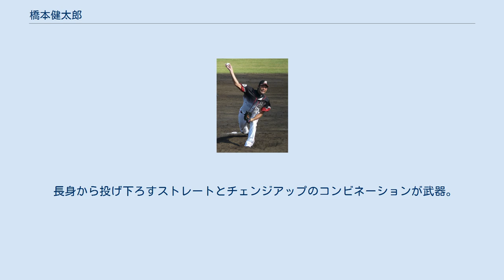橋本健太郎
橋本 健太郎（はしもと けんたろう、1980年4月28日 - ）は、京都府綴喜郡田辺町（現在の京田辺市）出身の元プロ野球選手（投手）。
現在は、阪神タイガースの打撃投手。
 大阪府八尾市で出生。
小学3年生の時に京都府綴喜郡田辺町へ転居したことを機に、軟式野球の「大住クラブ」で野球を始めた。
当時から学年トップの身長で、田辺町立大住中学校では野球部に所属しエースだった。
久御山高校時代は全国大会に縁がなく3年夏は京都大会1回戦敗退。
仙台六大学野球連盟所属の東北福祉大学に進学後は最速147km/hの速球派投手として3年から登板し、秋には明治神宮大会で全国デビュー、4年時のリーグ戦で5勝を挙げ、大学選手権では2回戦先発で木佐貫洋と投げ合うも優勝する亜大に5回コールド負け。
明治神宮大会では準優勝するも同期の木谷寿巳が全試合先発して登板なし。
 大学卒業後は社会人野球の日本新薬に入社。
大学時代とは違う135km/h程度の球速ながら実戦的な打ちにくさを追求して抑える投球で、先発投手として2004年の第75回都市対抗野球大会8強入りに貢献し、優秀選手賞を受賞した。
 2004年のプロ野球ドラフト会議で、阪神タイガースから4巡目で指名。
 2005年には、投手に対する辛口評価で知られるOBの小山正明から、シーズン前に高い評価を受けた。
また、実戦登板で大学時代を上回る球速を記録し、開幕一軍登録を果たした。
4月27日の対中日ドラゴンズ戦（阪神甲子園球場）での救援登板でプロ初勝利を挙げたが、このことを知らなかった鳥谷敬が、（本来なら初勝利の記念に橋本へ渡されるはずの）ウイニングボールをスタンドへ投げ入れるというハプニングもあった。
レギュラーシーズン全体では、中継ぎとして、一軍公式戦51試合の登板で防御率2.30を記録。
抑え投手陣「JFK」の1人であるジェフ・ウィリアムスから、自身と同じ中継ぎ要員の桟原将司・江草仁貴の2人と並んで「SHE」と命名されるほどの活躍で、チームのセントラル・リーグ優勝に貢献した。
2005年の日本シリーズでは、チームは第1戦からの4連敗によって千葉ロッテマリーンズに屈したが、第1・3戦に登板した。
 2006年には、右肩腱板炎の影響で、一軍公式戦2試合の登板にとどまった。
 2007年には、開幕からJFKにつなぐ中継ぎ要員として、一軍公式戦での登板を再び重ねた。
しかし、7月にぎっくり腰を発症して登録抹消された後は渡辺亮の台頭もあって敗戦処理に回り、46試合に登板したものの防御率4点台に終わった。
 2008年は防御率が5点台となり、登板試合数も10試合にとどまった。
 2009年3月4日に、久保康友との交換トレードで千葉ロッテマリーンズへ移籍。
背番号13を着用した。
レギュラーシーズンでは、イースタン・リーグ公式戦でリーグ最多の13セーブを挙げたが、一軍公式戦には2試合の登板にとどまった。
 2010年、一軍公式戦9試合に登板。
オール中継ぎで0勝1敗、防御率6.35という成績を残した。
また、二軍のイースタン・リーグ優勝によって進出したファーム日本選手権では、ウエスタン・リーグで優勝した古巣の阪神打線を相手に勝利を挙げた。
 2011年には、プロ入り後初めて、一軍公式戦への登板機会がなかった。
イースタン・リーグの公式戦には40試合に登板。
チーム最多の11セーブを挙げたものの、1勝5敗と大きく負け越した。
 2012年には、一軍公式戦13試合に登板。
自身2年振りの一軍マウンドであったが、勝敗は付かず、防御率も4.20にとどまった。
その一方で、イースタン・リーグ公式戦では、11試合の登板で防御率1.74を記録した。
 2013年には、2年振りに一軍公式戦での登板機会がなく、10月3日に球団から戦力外通告を受けた。
後に古巣の阪神から打撃投手としての復帰を打診されたことから、現役を引退。
 2014年より古巣の阪神の打撃投手を務める。
 2017年にはワールド・ベースボール・クラシック日本代表からの要請を受けて、阪神球団からスタッフとして代表に派遣。
2月の宮崎合宿から日本代表に合流すると、3月21日の準決勝（ドジャースタジア...